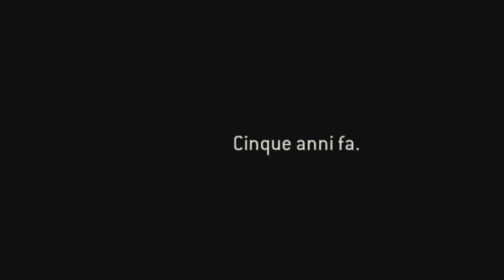La fine della storia Vichinga [For Honor] parte 2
Finalmente la razzia è stata portata a termine!